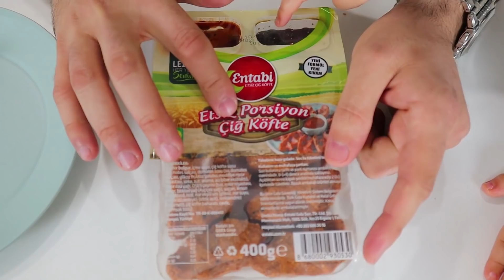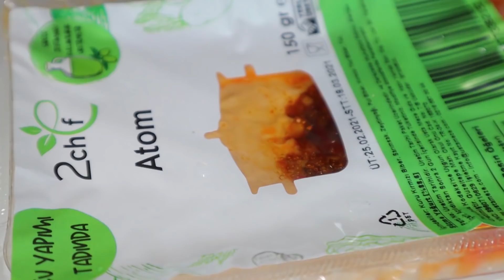تست خوراکی های عجیب ترکیه | گوشت خام رو چجوری بخوریم آخه؟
نوشیدنی بوزا مزه پوره سیب میداد
چی کوفته هم اصلا دوست نداشتیم

امیدورام که از این ویدئو لذت ببرید
دوستدار شما خانواده ماچارتا
حتما سابسکرایب کنید و نظراتتون رو تو کامنت با ما به اشتراک بذارید